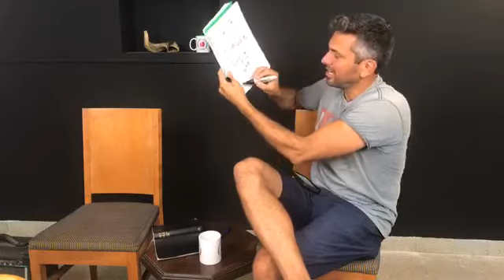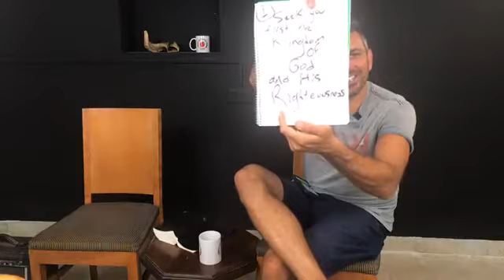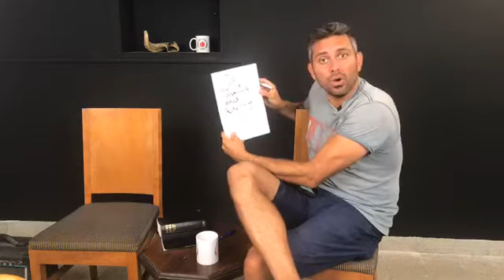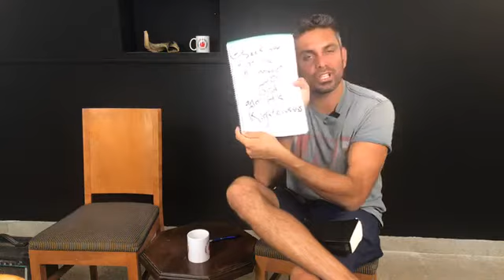Live! Prayer Hotline - July 16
Good News from the Galilee!

Help The Aliyah Return Center Help The Jewish People Return From The Four Corners Of The Earth

UPCOMING:

Discipleship Journey in Israel
Spend quality time in Israel! Learn from Messianic believers, Orthodox Jews, and Christian Arabs as they teach Scripture from the Land of the Bible.